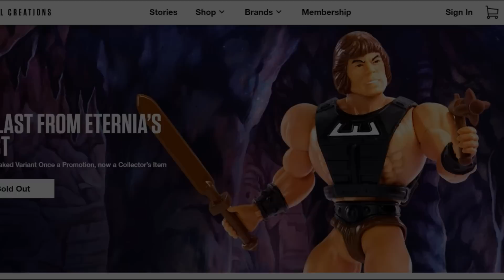NO APRENDEN! Wun-Dar se vende en 2 minutos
La figura exclusiva de Mattecreations duro menos de dos minutos en venta
Hablemos sobre este caos vivido el dia de hoy